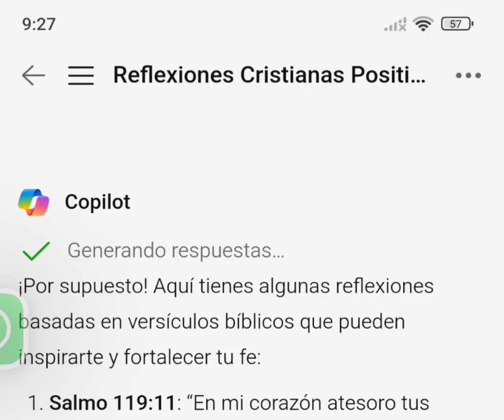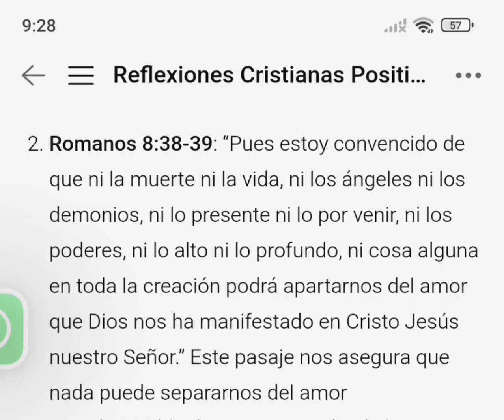Reflexión de la biblia y explicación bíblica para aprender sus esoltacion